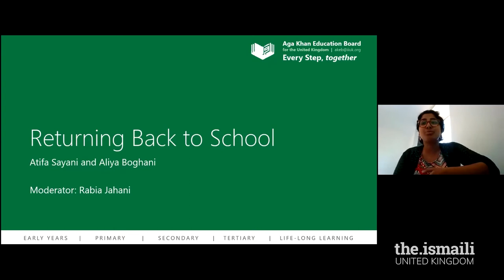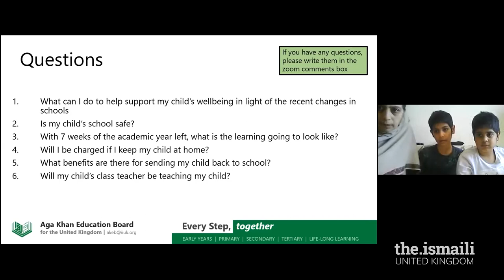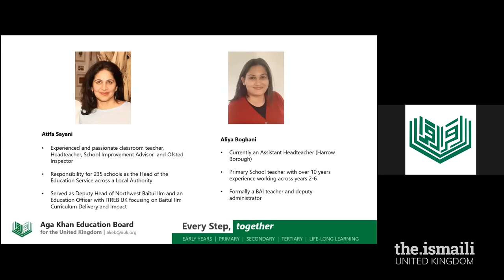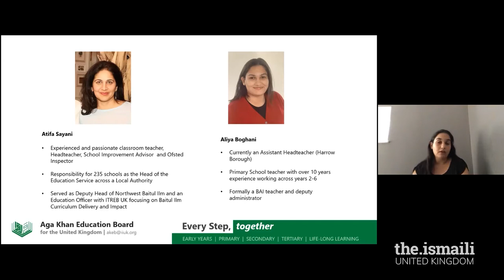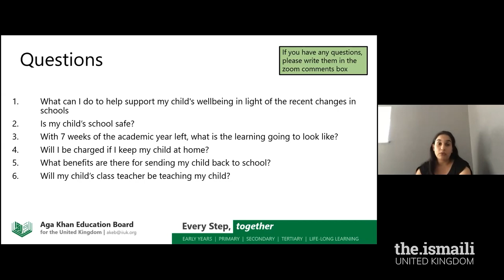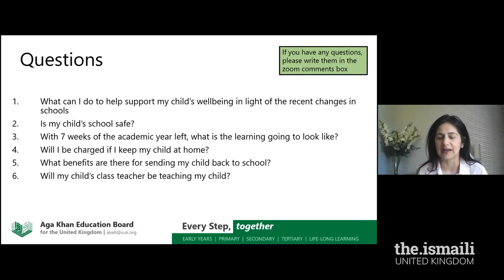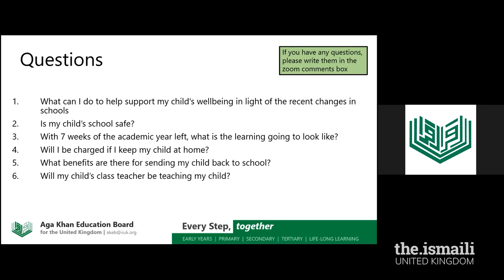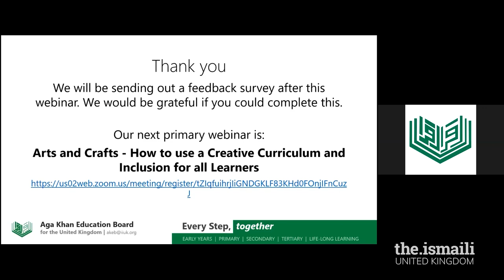Primary Webinar: Returning Back to School - AKEB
This Q&A webinar answers parents' questions about returning back to primary schools post lockdown. The webinar is hosted by panellists Atifa Sayani and Aliya Boghani who are both experienced in the education field.